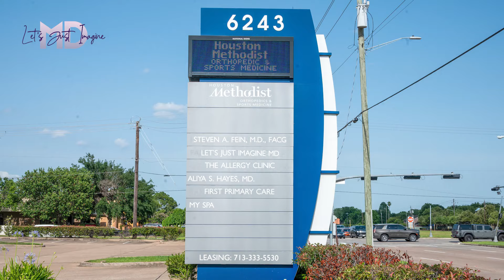LETS JUST IMAGINE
Along with our weight loss programs, we also provide our TruSculpt® fat reduction and muscle toning systems.